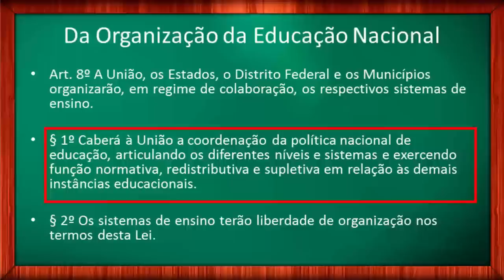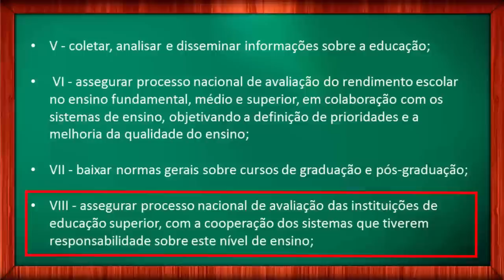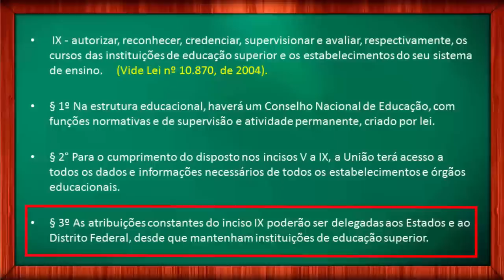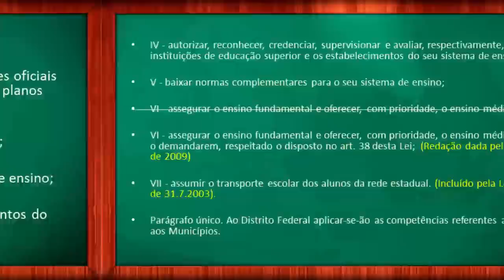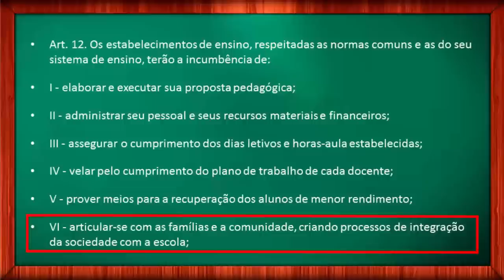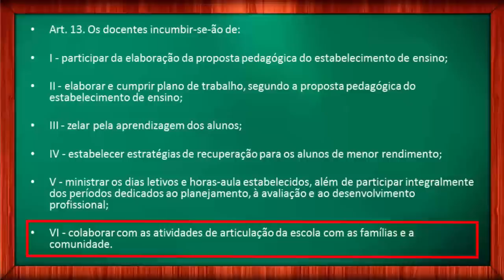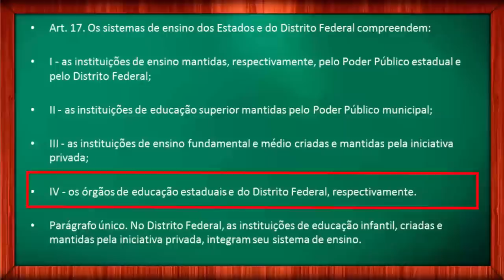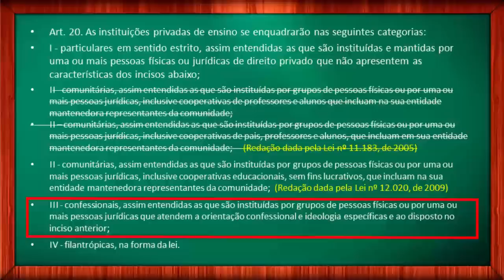LDB 9394/96 Da Organização da Educação Nacional (Desatualizado)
Lei de Diretrizes e Bases da Educação Nacional. LDB 9.394/1996. Da organização da educação nacional.

Eu sou o Prof. Ivan Claudio Guedes e seja bem vindo ao meu canal.

Neste vídeo, vamos continuar a leitura sobre a organização da educação nacional, conforme a LDB 9394/1996. Se você não viu o primeiro vídeo desta série, em que eu apresento a proposta pedagógica e explico como estudar, pause o vídeo e veja o primeiro vídeo sobre esta série de LDB. Isso vai ser muito importante nos seus estudos. Deixe nos comentários suas críticas e sugestões.

Deixe, principalmente, suas dúvidas, para que possamos discutir e aprender juntos artigo por artigo da LDB. Seja muito bem vindo, e vamos estudar.

A organização da educação nacional, através da LDB, é dividida em Educação Básica – compreendendo a atuação da Federação, Estados, Municípios e o Distrito Federal. Para isso, devem atuar sempre em regime de colaboração.

A LDB 9394/1996, entre os artigos 8 e 20 definem as competências da Federação, Estados, Municípios e o Distrito Federal, disciplinando as responsabilidades de cada um para com a educação brasileira.

São definidos o Plano Nacional de Educação, os recursos financeiros, as incumbências pedagógicas e administrativas, dentro da organização da educação nacional.

Se você está estudando para algum desses concursos, não deixe de ver os links:

Veja a série completa sobre a Lei de Diretrizes e Bases da Educação Nacional:

Vídeo 4. LDB 9.394/1996: Dos Níveis e das Modalidades de Educação e Ensino.

Vídeo 5. LDB 9.394/1996: Da Educação Infantil; Do Ensino Fundamental.

Vídeo 6. LDB 9.394/1996: Do Ensino Médio.

Vídeo 7. LDB 9.394/1996: Da Educação Profissional Técnica de Nível Médio.

Vídeo 8. LDB 9.394/1996: Da Educação de Jovens e Adultos; Da educação Profissional.

Vídeo 9. LDB 9.394/1996: Da Educação Superior.

Vídeo 10. LDB 9.394/1996: Da Educação Especial.